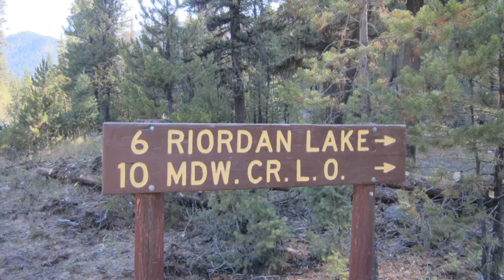Riordan Lake Hike In Idaho 2013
Riordan Lake,  Idaho.